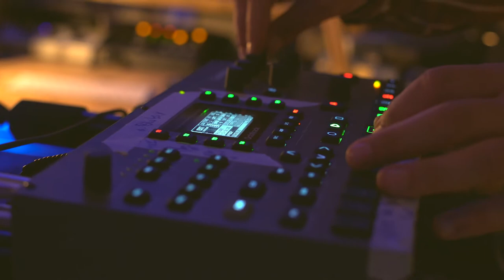Aphty Khéa & a.Blubox - Close To You (Live)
Taken from Aphty Khéa's EP 'Salt & Copper', out now via squareglass.
Video by Abi Sinclair

The dynamic and immensely talented Greek singer, multi-instrumentalist, and electronic producer Aphty Khéa crafts a deeply personal and beautiful record on their 5 track ‘Salt & Copper’ EP, which has gone through many transformations and emotions during the four years in which they took to make it between London, Granada and Berlin. Due for release on Athlete Whippet’s and Semi Precious' Squareglass imprint, Aphty Khéa innovatively blends warm, blissful, driving electronica with soulful melodies and captivating vocal harmonies.

Produced mostly by themselves (with the exception of a couple of  collaborators) they use a mixture of chopped, pasted and edited samples, surgically dissecting every sound they make including the bass, synths and piano. Every single vocal sample that exists is Aphty’s voice. Fans of Little Dragon, Toro Y Moi, Sade, Floating Points, Flying Lotus, Elliot Smith, Bonobo and Radiohead, will likely find sanctuary in this stunning collection of tracks just as the likes of 6 Music’s Mary Anne Hobbs, Tom Ravenscroft and Mojo Magazine have done in their previous works. ‘Salt & Copper’ EP has been a sidekick to Aphty during a tumultuous journey, and they hope to provide  comfort to others who may be in the depths of struggle, just as they found
salvation through the many mediums of music during difficult times.

With a musical background that spans choir from the age of six, studying classical singing and piano at music school, winning junior Eurovision in Greece, then swapping their home country for London at 18 to study contemporary singing and vocals at the ICMP Music Institute, and finally a degree in songwriting, Aphty Khéa is fully equipped. Beyond composing, performing and producing their music Aphty has participated in the radical left scenes of Greece, France and Germany Standing strong in solidarity for dignified living, LGBTQIA+, anti capitalist, antiracist, antifascist and antisexist scenes. There is no doubt this record has a heady amount of depth, but this reflects the remarkable personality and journey of Aphty Khéa.